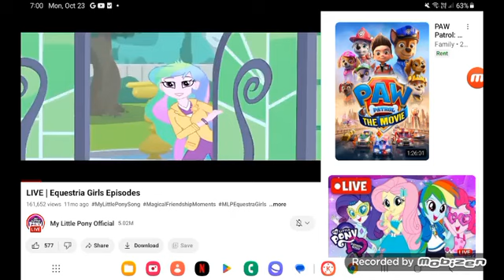January 2, 2024